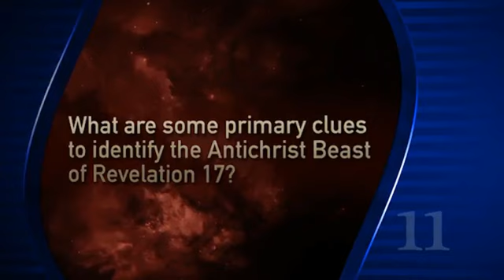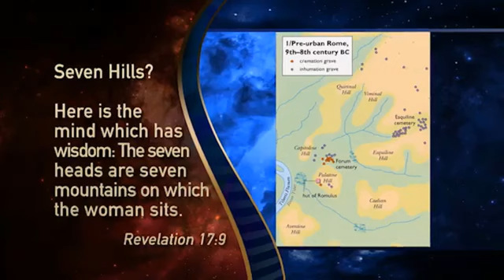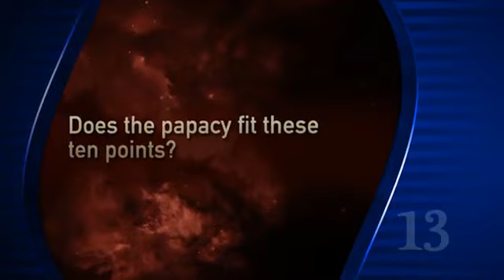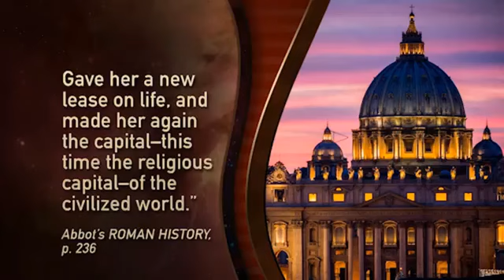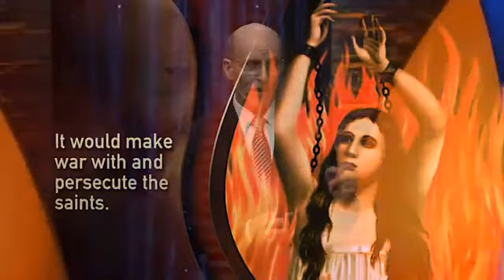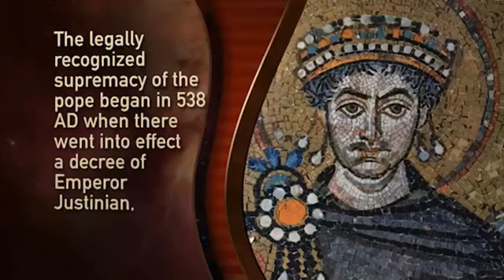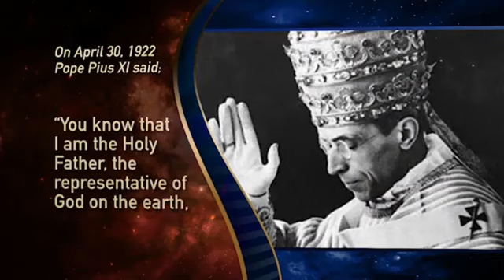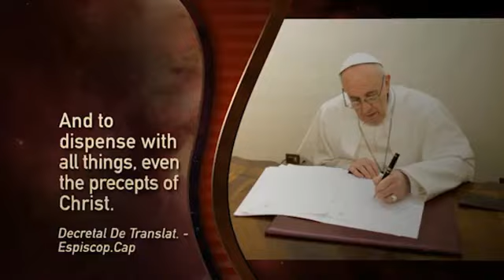Pastor Doug BatchelorA Woman Rides a Beast,Part 2 412018